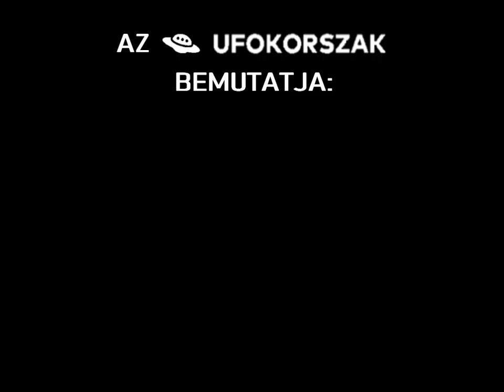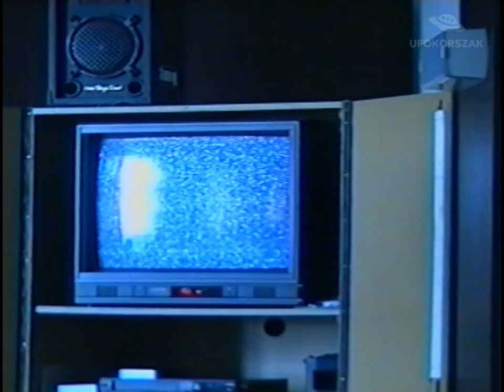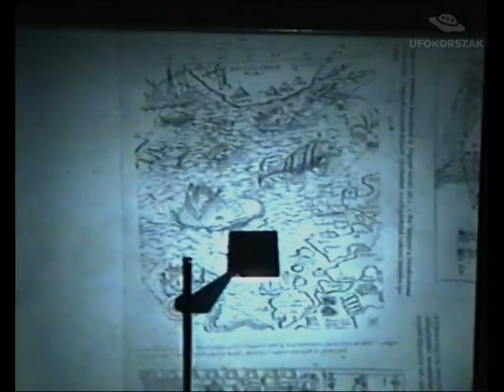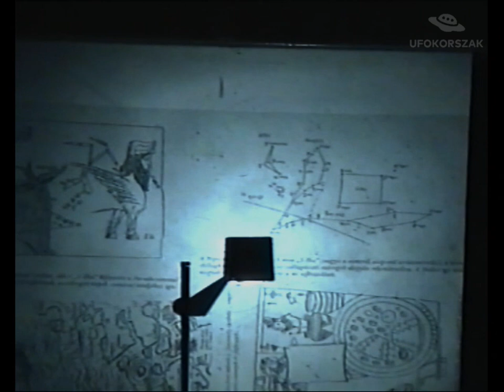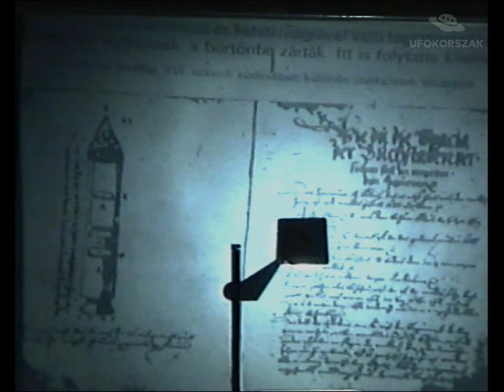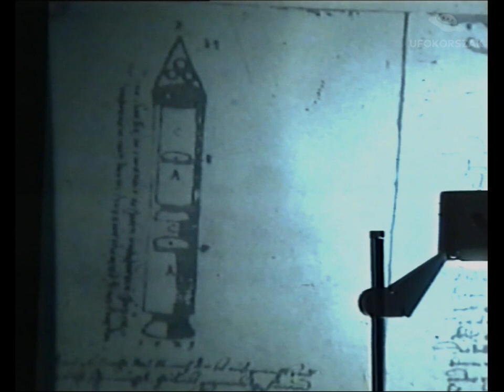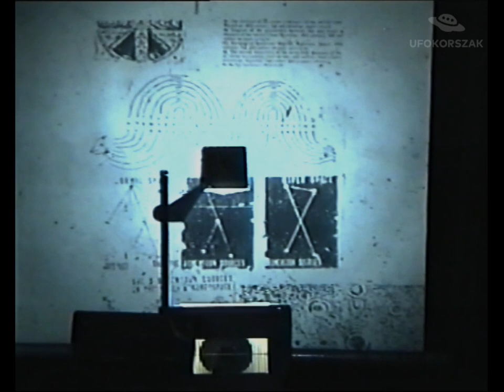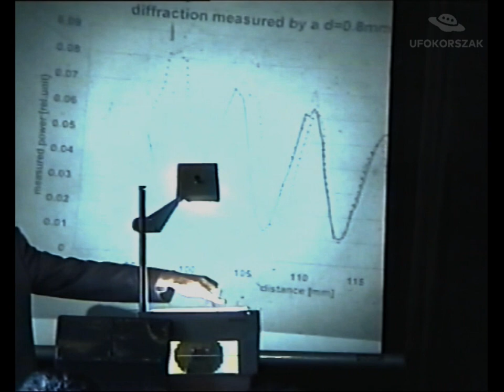UFOKorszak 23.: TET - UFOKONGRESSZUS 2003.: SÓS TIBOR ÉS KISFALUDY GYÖRGY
Az Ufómagazin főszerkesztője, Pusztay Sándor egy igazán érdekes előadássorozatot indított útjára 1991-ben: meghívott szakértők, ufológusok, publiciszták mutatják be kutatási területeiket mind az ufológia, mind a tudományos-fantasztikum műfajain belül. A 2003-as Ufokongresszuson nagyon kevés szó esett a földönkívüliekről, az előadók 80%-a más ezoterikus és tudományos témában tartott előadást, ám Sós Tibor és Kisfaludy György megörvendeztetett minket a Földre látogató idegenekről szóló beszédjükkel, példákkal, felvételekkel, beszámolókkal illusztrálva. Jó szórakozást!